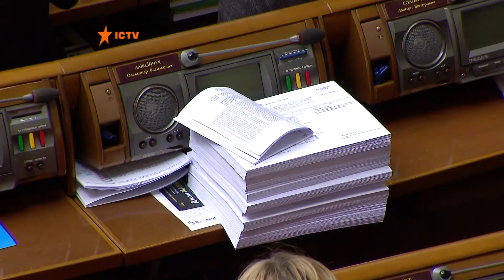БИТВА ЗА ЗЕМЛЮ. ПРОДАВАТЬ ИЛИ НЕ ПРОДАВАТЬ? РЫНОК ЗЕМЛИ.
Что думают люди об открытии рынка земли?